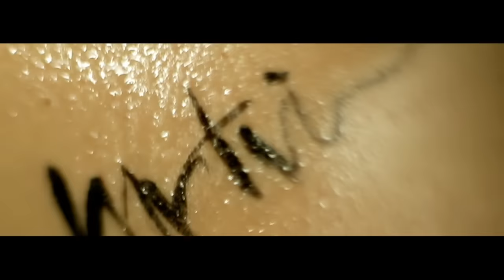STRUKA - SVI PSI IDU U RAJ 2011[DIRECTOR'S CUT]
Struka - "Svi psi idu u raj" Director's cut

Muzička produkcija:Mrzovoljno Oko
Glumac:Bojan Krivokapić
Reditelj:Marko Sopić
Direktor fotografije:Igor Vuković
Producent:Aleksandar Đorđević
Montažer: Filip Dedić
Color grading:Miodrag Miško Popović
Scenograf:Nenad Ždero
Kostimograf:Biljana Grgur
Makeup:Ana Aćimović Aleksandra Mitić
Dekorater:Dušan Bočvarov